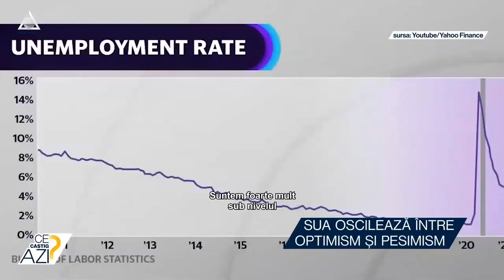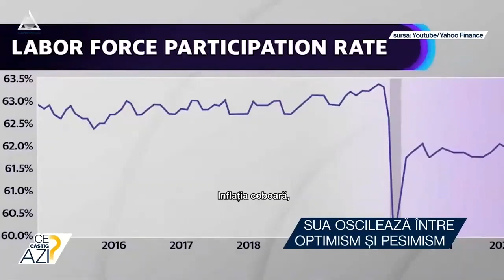Biden privește cu optimism economia americană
➥ Șomajul din America a ajuns la cel mai scăzut nivel din ultimii 50 de ani.
➥ Biden spune că va avea grijă ca lanțurile de aprovizionare pentru SUA să înceapă în SUA.
➥ Biden susține că economia a ajuns la un echilibru.